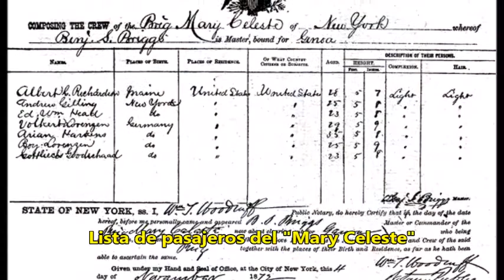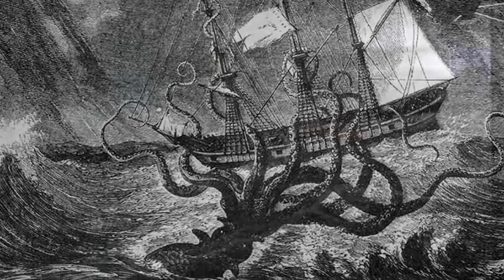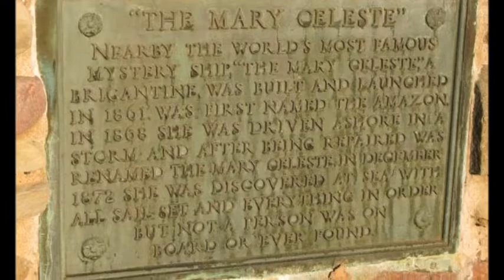ENIGMAS DEL MUNDO (044) EL MISTERIO DEL MARY CELESTE -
Sección “Enigmas del Mundo”, del programa radiofónico “La Rosa de los Vientos”, dirigido por el mítico Juan Antonio Cebrián, en donde se nos habla de la misteriosa desaparición de los pasajeros del Mary Celeste (Ver vídeos abajo para ampliar información)